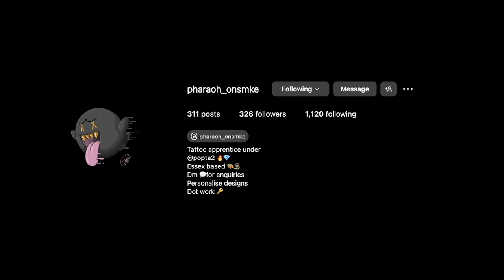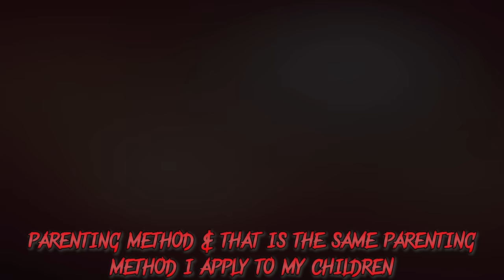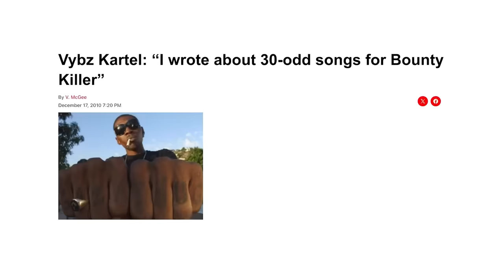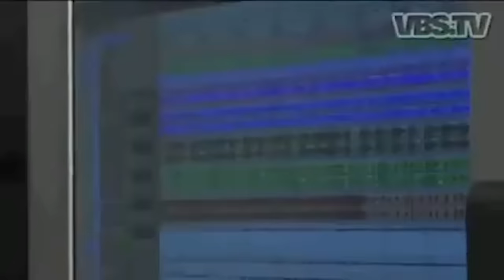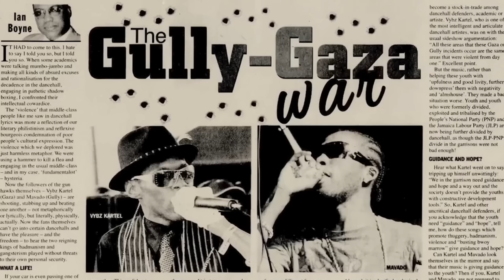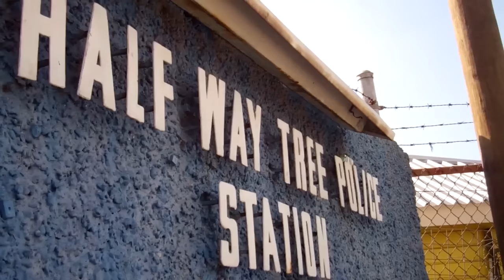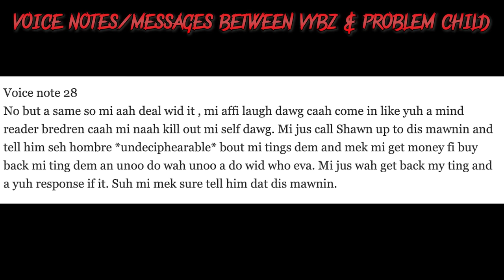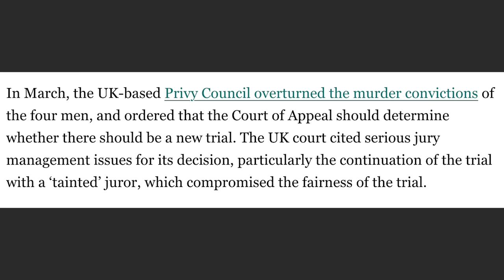VYBZ KARTEL: THE WHOLE STORY